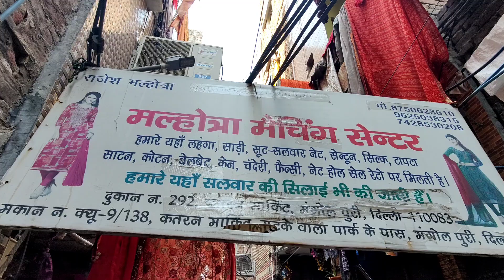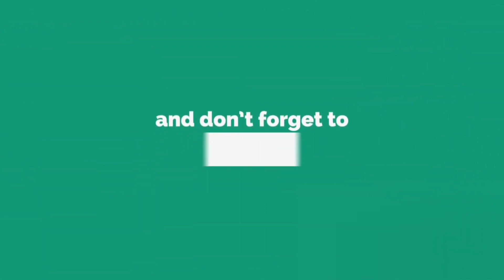Katran Market Mangolpuri Delhi | Cheapest Exported Fabrics In Delhi| Biba| Libas | Manish Malhotra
Address- Shop No-292 Katran Market Mangolpuri Delhi
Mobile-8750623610